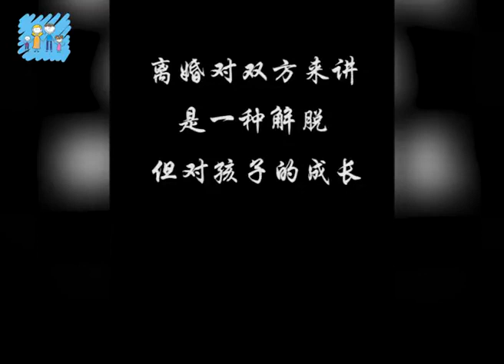[Đáng thương quá] Mấy đời bánh đúc có xương - Mấy đời dì ghẻ lại thương con chồng